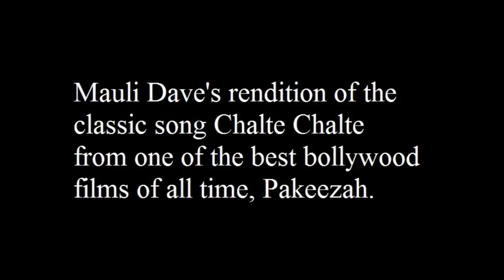Mauli Dave Sings Chalte Chalte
Amazingly beautiful rendition of Chalte Chalte by Mauli Dave